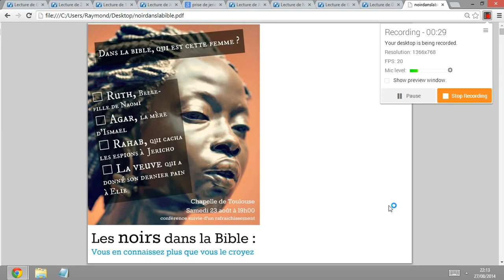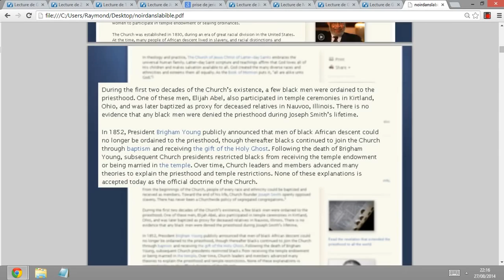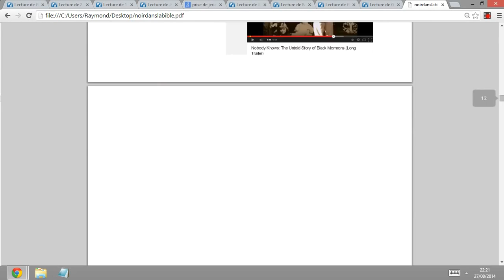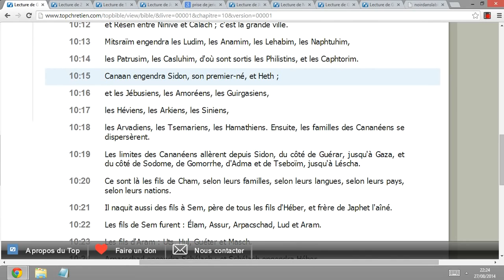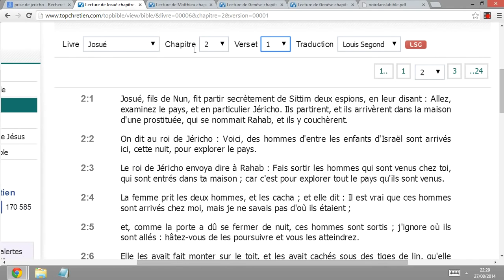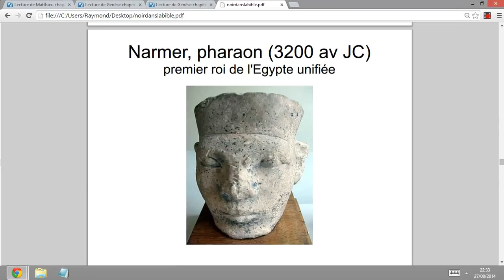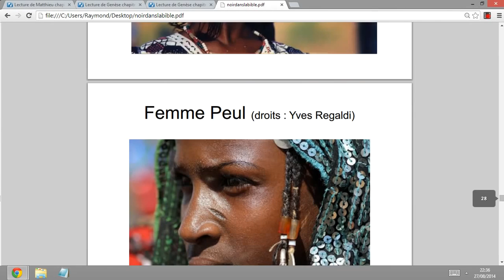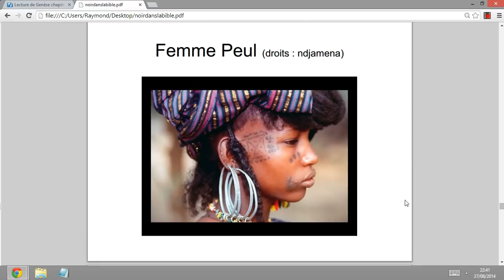les noirs dans la bible raconté par une Edomite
les noirs dans la bible vous en connaissez plus que vous le croyez

Contenu d'une présentation qui a eu lieu dans la chapelle de Toulouse, en août 2014.